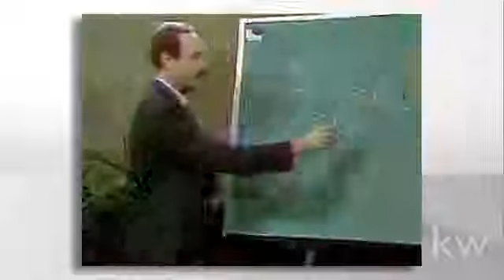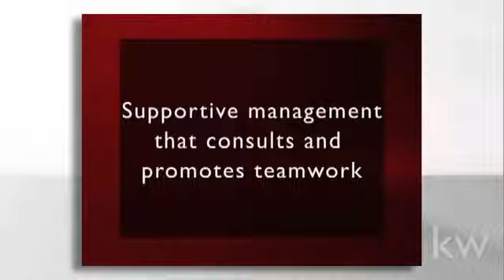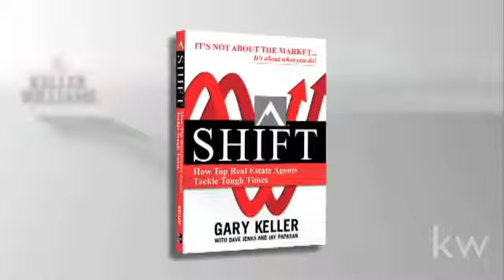Keller Williams - Background Information for you to consider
- History of an innovative real estate company.